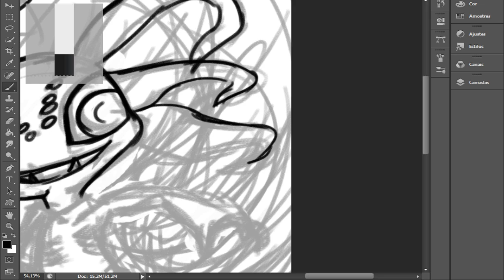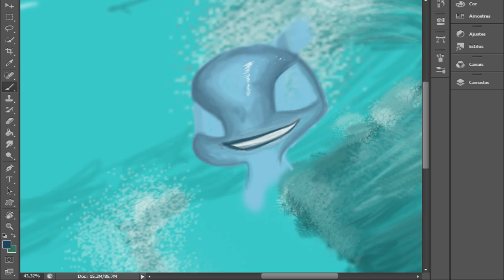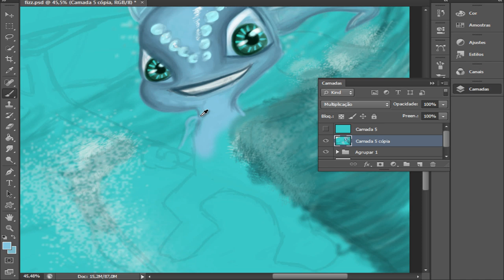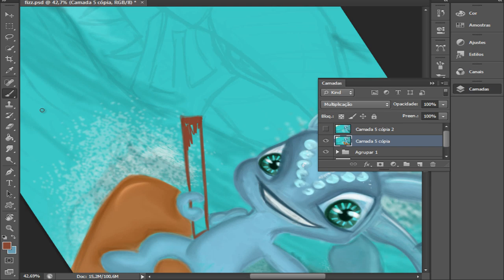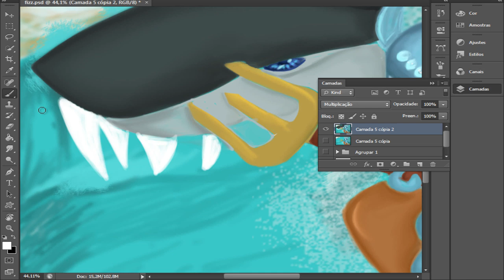Fizz - league of legends - Speed Painting (Fanart)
➜ Curtiu? Dá um joinha que me ajuda bastante. =)

Fala pessoal!
Bom esse vídeo é uma Fanart do Fizz do jogo League of legends. Faz um tempo que umas pessoas tinham pedido p/ fazer um personagem mas eu acabei não fazendo..
Fui olhar os personagens e achei esse bonitinho então eu fiz. Mas comente um personagem de LOL que eu desenho u-u

Estou tentando fazer desenhos no meu estilo então as "fanart's" estão me ajudando bastante..
(sem referencia )